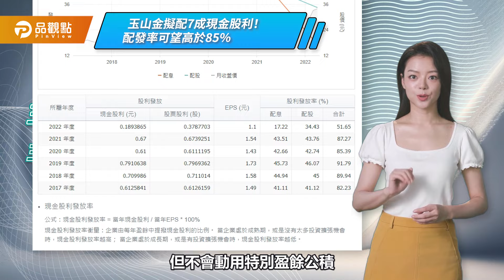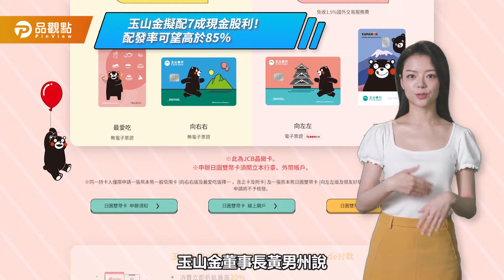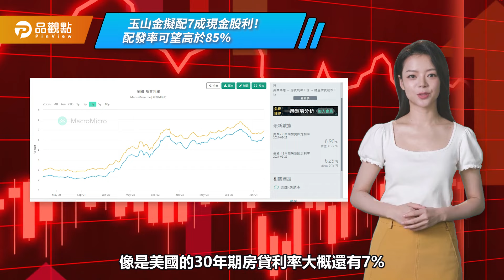《財經訊息》玉山金擬配7成現金股利！配發率可望高於85％，法說會重點一次看｜品觀點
《財經訊息》玉山金擬配7成現金股利！配發率可望高於85％，法說會重點一次看
///這裡也可以看到更多元的品觀點//